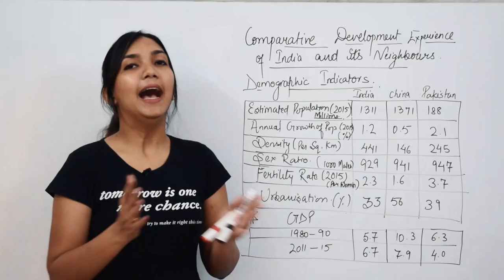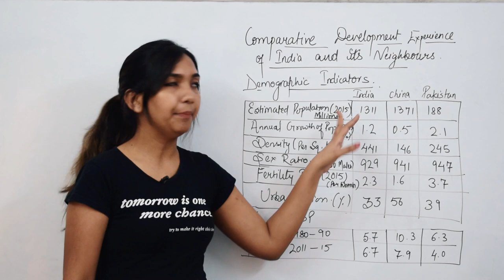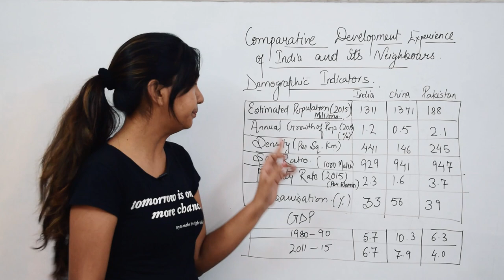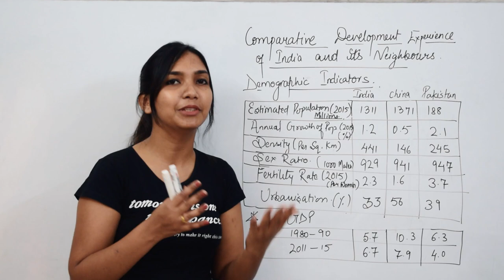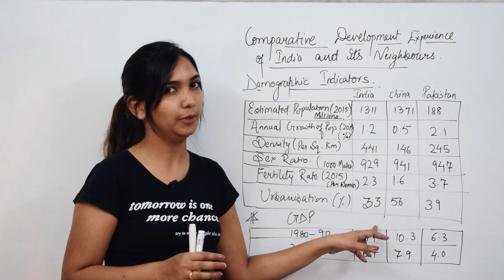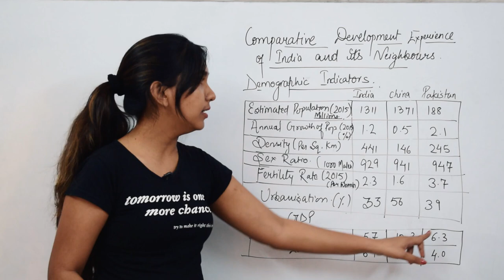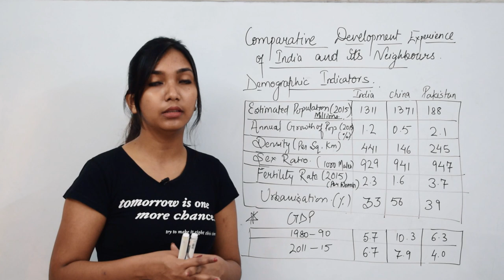Demographic Indicator - India, China and Pakistan